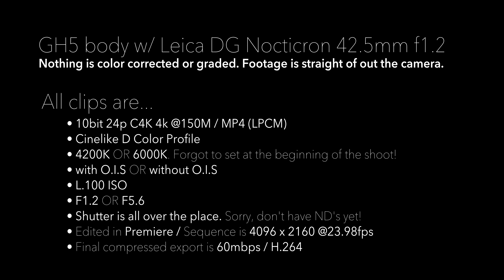Panasonic GH5 4K Test Footage (10-Bit 24P w/ Leica DG Nocticron 42.5mm f1.2)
This footage is straight out of the GH5. No color correction or grading. Everything is shot with the Leica DG Nocticron 42.5mm f1.2 on Lexar 128GB 1000x SD cards. It’s a beautiful lens that’s built like a tank. I’m planning to eventually get VLOG and some more lenses. I do most of my color correction and grading in Premiere with the Red Giant Color Suite.

I posted this video because most of the GH5 reviews and footage online didn’t show original footage. Most has been altered in some way and I wasn’t sure what I’d be working with.

Cons:
- There seems to be a lot of noise in the highlights and shadows… even at low ISO’s. Not sure how this will look with a flatter color profile (VLOG). I imagine it’ll look even worse. I’m hoping some firmware updates and the 400mbps will help.
- I really really wish you could punch in and check focus WHILE you’re recording… The focus assist options are great with this camera… BUT you can only utilize all of them when you’re not recording. That doesn’t make sense to me.

Pros:
- The dual image stabilization usually works great. Even with the 42.5 (85mm equivalent). Handheld, it’s amazing what you can get. I haven’t used wide angle and tried to walk yet. Obviously, you’ll get some weird kinks if you’re using O.I.S. on a tripod. If you’re getting a locked down shot- I recommend turning off the image stabilization and getting some solid sticks and a nice fluid head. The footage is so sharp- you’ll notice every little bump or imperfection.
- The sharpness and color look great
- Love the menu system and all the features like histogram, peaking, audio recording etc.
- The viewfinder and articulating screen are awesome
- The build quality for the GH5 and 42.5mm Nocticron are great

And all clips are:
• LUMIX GH5 body w/ Leica DG Nocticron 42.5mm f1.2
• 10bit 24p 4K @150mbps / MP4 (LPCM)
• Cinelike D Color Profile
• Nothing is color corrected or graded. Footage is straight of out the camera.
• 4200K OR 6000K. Forgot to set at the beginning of the shoot!
• with O.I.S OR without O.I.S
• L.100 ISO
• F1.2 OR F5.6
• Shutter is all over the place. Sorry, don't have ND's yet!
• Edited in Premiere / Sequence is 4096 x 2160 @23.98fps
• Final export compressed using Media Encoder 60mbps / H.264